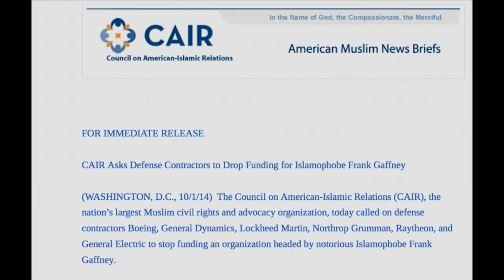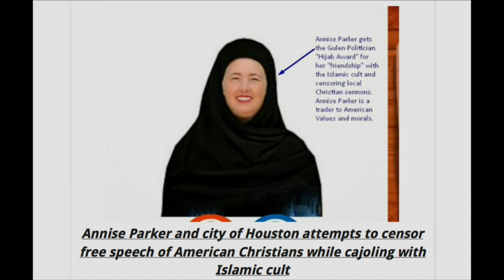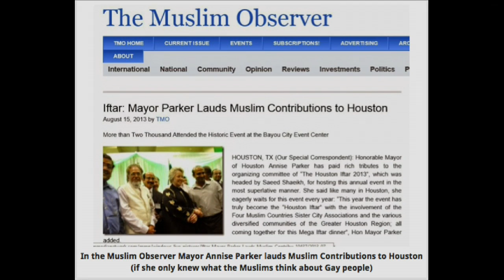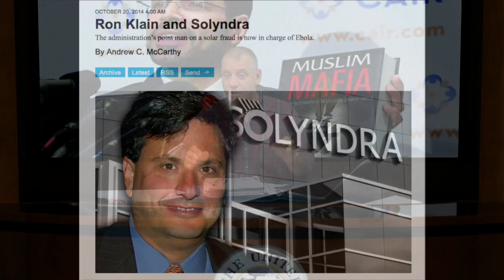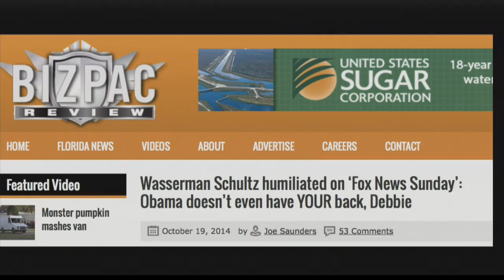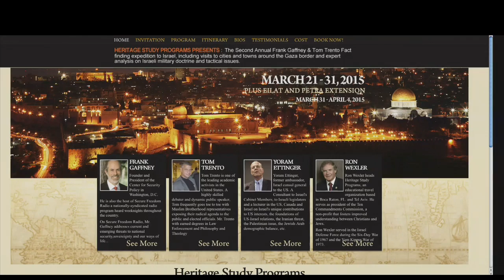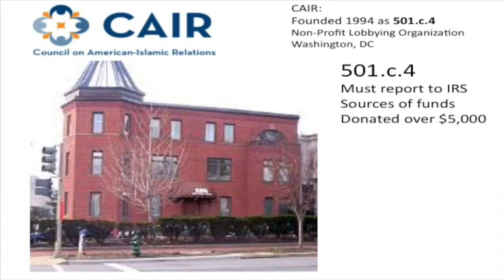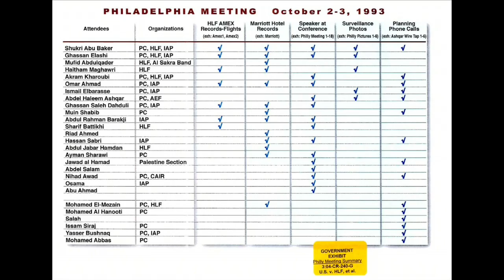Democrats, Terrorists and Lobbyists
Sometimes in this alternative universe it is difficult for clear-thinking people to tell the difference between a democrat, a terrorist and a lobbyist. Yes, we know, that's a cheap shot...but it's true! On today’s show Tom Trento and his team cover a variety of leftist, democrat bad ideas and bad results, including the complete absurdity of selecting the Solydra “political fixer” Ron Klain as the new Ebola czar! Of course, the team continues on its investigation into CAIR, the Special Operation Division of HAMAS – USA, presenting evidence of CAIR’s financial shell-game that enables them to secure large amounts of money from foreign shariah compliant countries who fund Islamic terrorism. Our special guest is Florida Congressional Republican nominee, Joe Kaufman who comments on his opponent Debbie Wasserman Schultz, who has been abandoned by her own party!